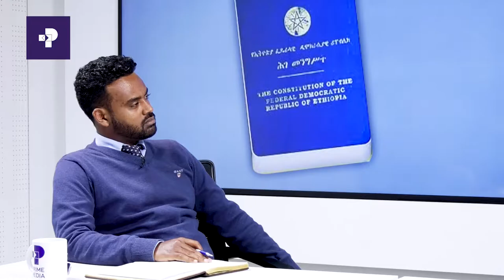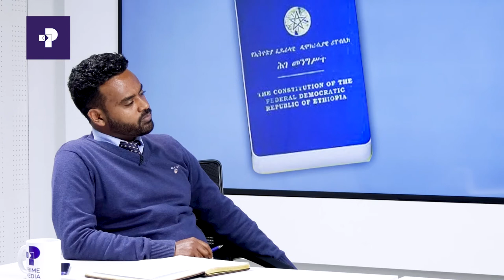ዎጋ (ነግረ ሕግ)፡ መንግሥት እና ሃይማኖት ምን እና ምን ናቸው?| ፕራይም ሚዲያ